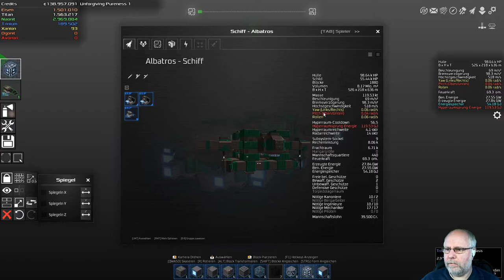Avorion Deutsch Folge 130